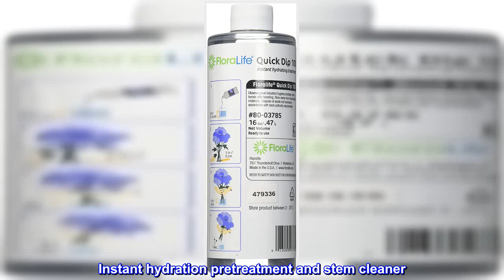Great product - Floralife Smither Oasis Quick Dip 100 Instant Hydrating Treatment, 16 Ounce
16 oz / 1 Pint Bottle
Maximizes solution uptake and free flowing stems
Aids in reducing bent neck and droopy stems
Instant hydration pretreatment and stem cleaner
 Wow! Wedding flowers are still going strong over three days later
My daughter's wedding was Saturday evening, and we made the bouquets and memory table floral-ringed lantern that morning. The flowers and greenery were bulk floral purchases from membership big-box stores, and they arrived Tuesday and Wednesday before the wedding. As they arrived, we trimmed the stems and placed them in buckets with water + FloraLife Flower Food Powder according to the directions on the jar. At first the water was cloudy after stirring, but after a few minutes it became clear.